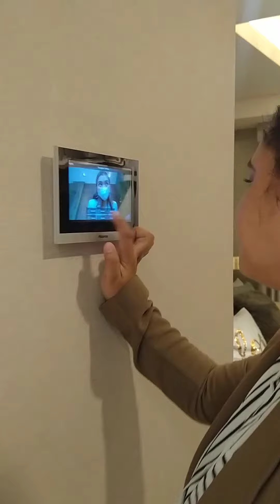Woodsville Crest Condo Tour.. a smart home condo for only 10k a month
🔥🎇𝗪𝗢𝗢𝗗𝗦𝗩𝗜𝗟𝗟𝗘 𝗖𝗥𝗘𝗦𝗧 NEWEST PROJECT LAUNCHED By RLC Residences NEAR AIRPORT, ENTERTAINMENT CITY & MALL OF ASIA!

𝗦𝘁𝗮𝗿𝘁 𝘆𝗼𝘂𝗿 𝗽𝗿𝗼𝗽𝗲𝗿𝘁𝘆 𝗶𝗻𝘃𝗲𝘀𝘁𝗺𝗲𝗻𝘁 𝗳𝗼𝗿 𝗮𝘀 𝗹𝗼𝘄 𝗮𝘀 𝗣𝗵𝗽10, 000.00 𝗺𝗼𝗻𝘁𝗵𝗹𝘆 𝗱𝗼𝘄𝗻𝗽𝗮𝘆𝗺𝗲𝗻𝘁 @ 𝘇𝗲𝗿𝗼 𝗶𝗻𝘁𝗲𝗿𝗲𝘀𝘁!!!
🔥‼𝗘𝗻𝗷𝗼𝘆 𝗮𝘀 𝗺𝘂𝗰𝗵 𝗮𝘀 𝟱% 𝗟𝗮𝘂𝗻𝗰𝗵 𝗗𝗶𝘀𝗰𝗼𝘂𝗻𝘁 𝘄𝗵𝗲𝗻 𝘆𝗼𝘂 𝗿𝗲𝘀𝗲𝗿𝘃𝗲 𝗮 𝘂𝗻𝗶𝘁 𝘁𝗵𝗶𝘀 𝗺𝗼𝗻𝘁𝗵 𝗼𝗳 𝗡𝗼𝘃𝗲𝗺𝗯𝗲𝗿!!!

𝗙𝘂𝗹𝗹𝘆 𝗙𝗶𝗻𝗶𝘀𝗵𝗲𝗱 𝘁𝘂𝗿𝗻 𝗼𝘃𝗲𝗿, 𝘄𝗶𝘁𝗵 𝘀𝗺𝗮𝗿𝘁 𝗹𝗼𝗰𝗸! 𝘁𝗶𝘁𝗶𝗿𝗵𝗮𝗻 𝗺𝗼 𝗻𝗮 𝗹𝗮𝗻𝗴. 𝗛𝘂𝗿𝗿𝘆 𝗥𝗲𝘀𝗲𝗿𝘃𝗲𝗱 𝗡𝗼𝘄, 𝗪𝗵𝗶𝗹𝗲 𝗼𝗻 𝗽𝗿𝗲 𝘀𝗲𝗹𝗹𝗶𝗻𝗴 𝗽𝗿𝗶𝗰𝗲!

✅SMART HOME & SPACIOUS WITH WORKING SPACE PROVISION
✅💯% PET FRIENDLY

🔥‼𝗔𝘃𝗮𝗶𝗹𝗮𝗯𝗹𝗲 𝘂𝗻𝗶𝘁𝘀🔥‼
📌𝗦𝘁𝘂𝗱𝗶𝗼  𝟮𝟯.𝟱𝟬 𝗦𝗤𝗠 @ 10,000/𝗺𝗼𝗻𝘁𝗵
📌𝟭 𝗕𝗥  𝟯𝟱-𝟯𝟳 𝗦𝗤𝗠 @ 15,000/𝗺𝗼𝗻𝘁𝗵
📌𝟮 𝗕𝗥  𝟱𝟴 𝗦𝗤𝗠 @ 𝟮𝟰,𝟭𝟬𝟬/𝗺𝗼𝗻𝘁𝗵

𝗧𝗮𝗸𝗲 𝗮𝗱𝘃𝗮𝗻𝘁𝗮𝗴𝗲 𝗼𝗳 𝗯𝗲𝗶𝗻𝗴 𝗼𝗻𝗲 𝗼𝗳 𝘁𝗵𝗲 𝗳𝗶𝗿𝘀𝘁 𝗶𝗻𝘃𝗲𝘀𝘁𝗼𝗿:
💎 Lowest Price
💎 5% Launch Discount
💎 Flexible Payment & Better options
💎 Best units with Panoramic View

🏙𝗖𝗼𝗺𝗺𝗲𝗿𝗰𝗶𝗮𝗹 𝗔𝗿𝗲𝗮𝘀
✅ Robinsons Supermarket
✅SM Bicutan
✅Alabang Town Center
✅Festival Mall
✅Resorts World
✅McKinley Hill

🏫𝗦𝗰𝗵𝗼𝗼𝗹𝘀
✅San Beda College Alabang
✅Philippine School of Interior Design

🏥𝗛𝗲𝗮𝗹𝘁𝗵 𝗖𝗮𝗿𝗲
✅Asian Hospital
✅Muntinlupa Hospital
✅Alabang Medical Center
✅Parañaque Medical Center Sucat Rd.
✅Parañaque Doctors Hospital Better Living

We are now accepting reservations.